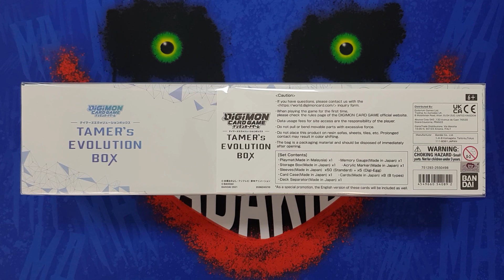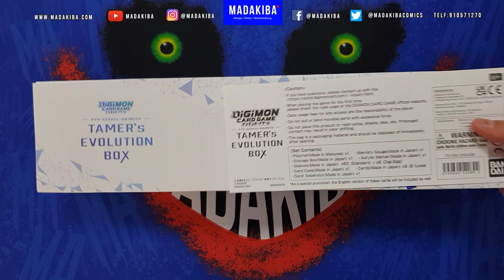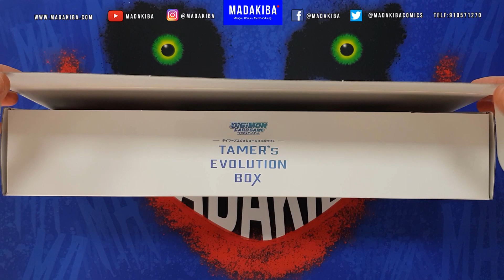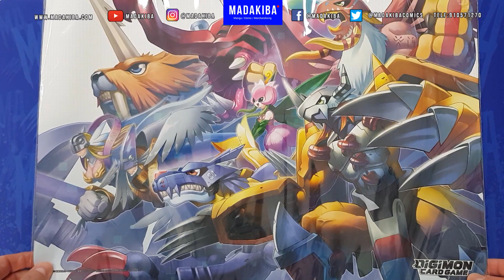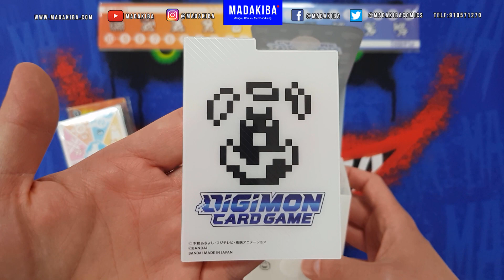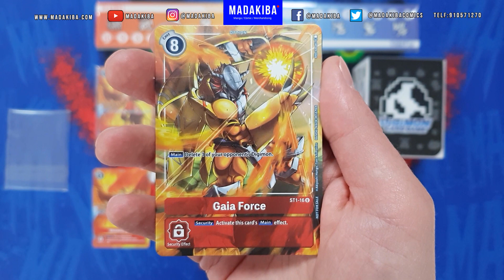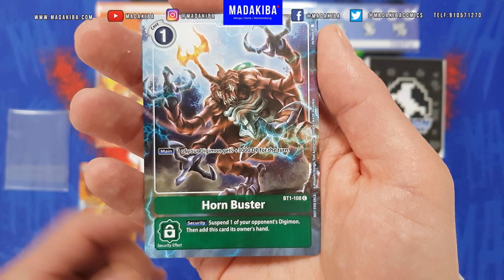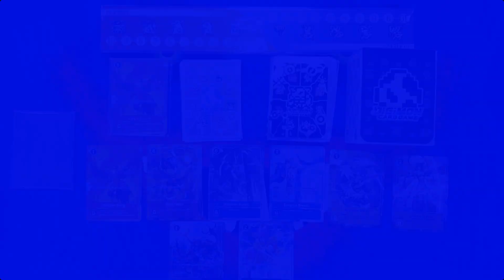UNBOXING TAMERS EVOLUTION BOX - DIGIMON CARD GAME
Os traemos uno de los productos mas exclusivos de DigimonCardGame que nos ha llegado a la tienda y que han podido conseguir los afortunados que lo reservaron.